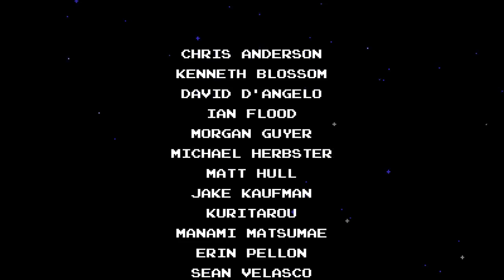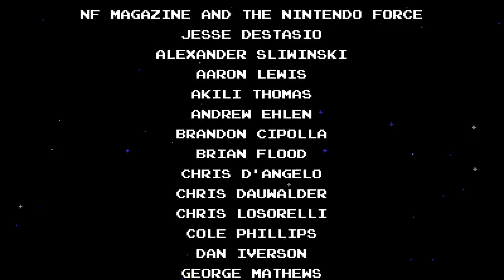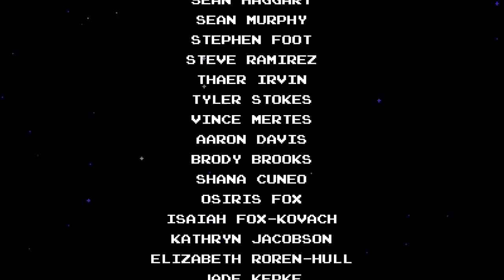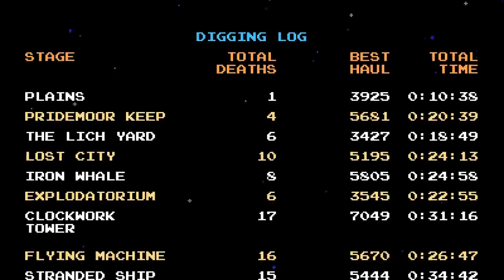Jack Finishes Shovel Knight (Part 2)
SPOILERS ALERTS!!! Jack Plays the last bit of Shovel Knight - Jack and a Half Stream with Rich calling in via Skype. Talk about on wanting to be Mega Man, Always Be Jumping On Heads, Comic Book Movies, Jessica Alba, Thief 3, Indie Comics, Powers, Branded Viral Videos, AND JACK FINISHES SHOVEL KNIGHT…IT’S GREAT!